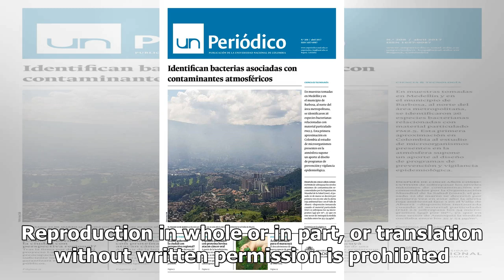Cáncer infantil: muchos mueren por trabas administrativas y no por la enfermedad - Noticias Caracol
El uso de este sitio web implica la aceptación de los Términos y condiciones y Políticas de Tratamiento de la Información de CARACOL TELEVISIÓN S.A. Todos los Derechos Reservados D.R.A. Prohibida su reproducción total o parcial, así como su traducción a cualquier idioma sin autorización escrita de s...